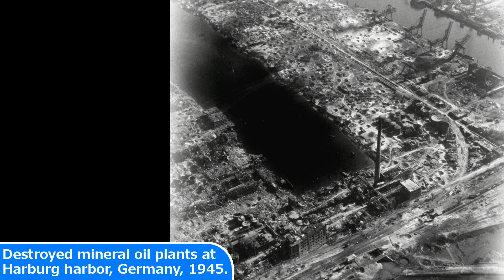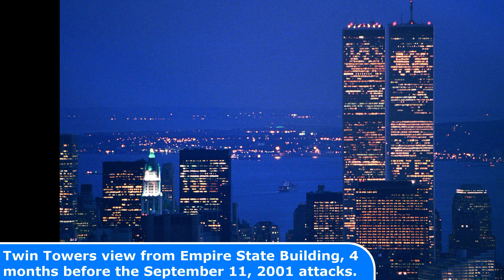44 Rare Old Historical Photos You Have To See To Believe